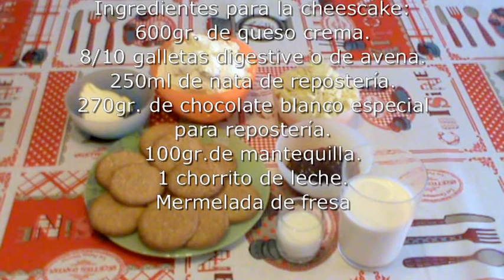Cheesecake 2 chocolates especial san valentín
Hoy os traigo una deliciosa cheesecake de chocolate blanco especial para san valentín,rellena de mermelada y con un glaseado espejo tan  brillante que dice:¡Cómeme!